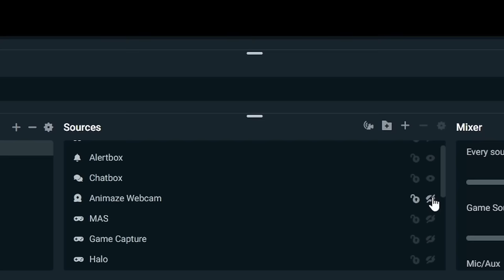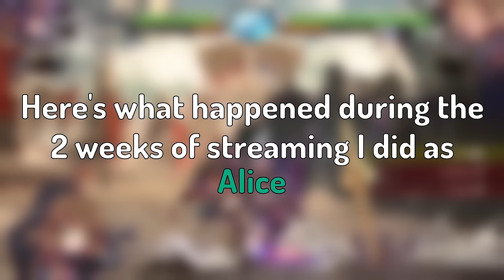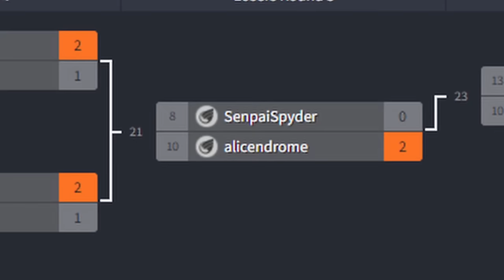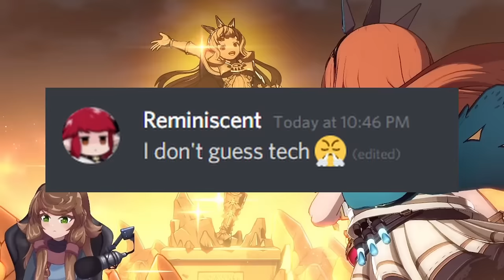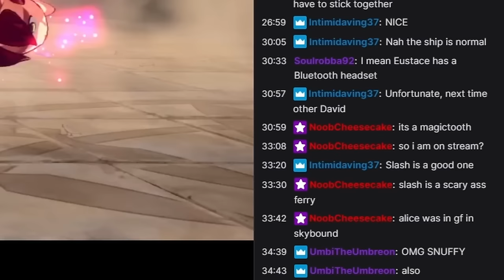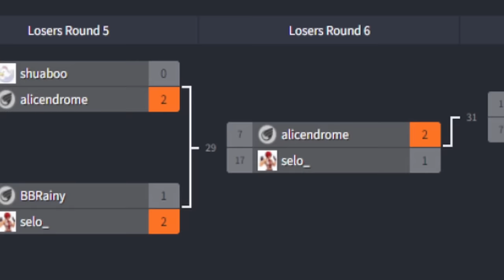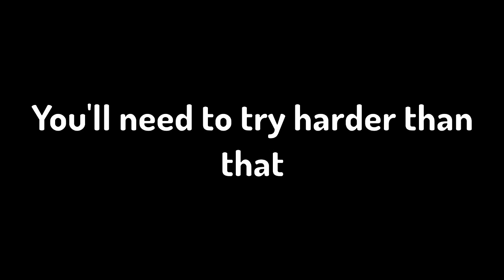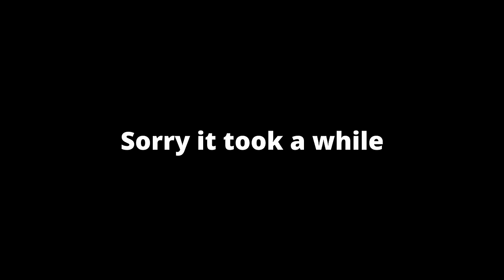I pretended to be a Vtuber as a Top Cagliostro Player (Granblue Fantasy Versus)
EXPAND ME (please)!

Refer Wavi as "Wavi" and not how I referred to them in the video. Major oversight on my end and I apologize.

Sorry for the inactivity. In addition to school work and addiction to gacha games and Lost Ark I haven't been uploading much. I hope this makes up for it. I hope you guys enjoy this video, I did not expect this to be 25 minutes lmao. I'm not sure if I will be making much videos in the close future due to me graduating college and needing to worry about my career choices but I do plan to stream for fun now (Not on Alicendrome)(MAYBE with the avatar) Come drop by and say hi.

If you are seeing this and you DO NOT PLAY granblue, please give it a try. The game is great and the community is very active despite what twitter says.

-I did not mean any harm to anyone in this video and I apologize if you were offended.